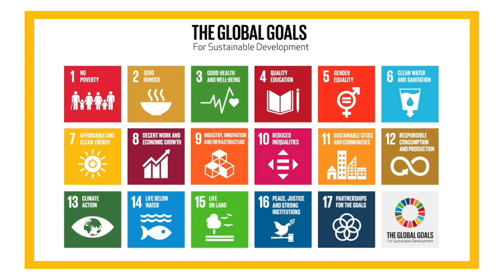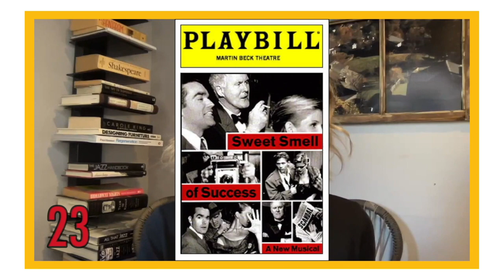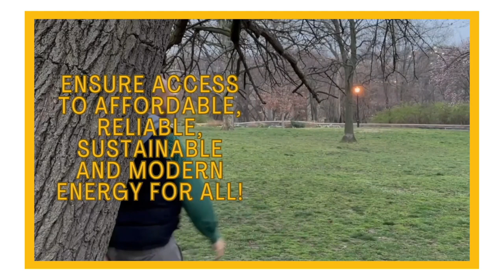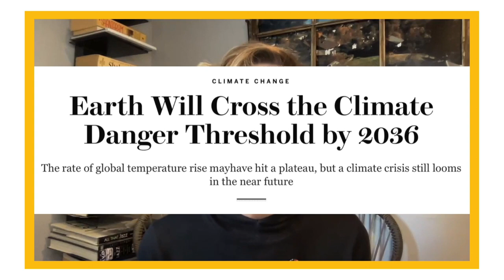Natasha Katz is Saving the Light | Global Goal 7 | The Broadway Vlog to Save the Planet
This episode we’re talking to lighting designer Natasha Katz—who has lit so many Broadway shows, even she doesn’t know how many she’s done—about United Nations Global Goal #7 - Affordable and Clean Energy!  We’ll discuss the sea change in the lighting industry thanks to LED bulbs, the canine musical she dreams of lighting, and how in the world you pronounce Scheveningen, Holland.

BroadwayGreen.com
GlobalGoals.org/Goals
WorldsLargestLesson.GlobalGoals.org
CharityWatch.org

BPN.fm/SaveThePlanet